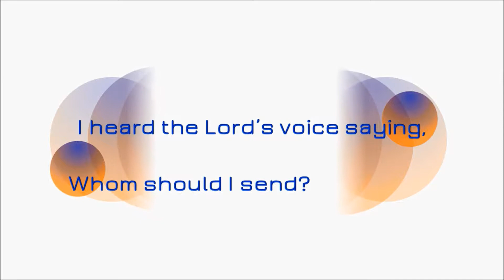Meet the Barbees-- LIA 2015 Intro video!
Love in Action is the missions conference of St. Philip's UMC in Round Rock, TX.  We are thrilled to be welcoming Chris and Dora Barbee along with 7 other missionaries to our campus!  Please get the word out, and sign up for the events you're coming